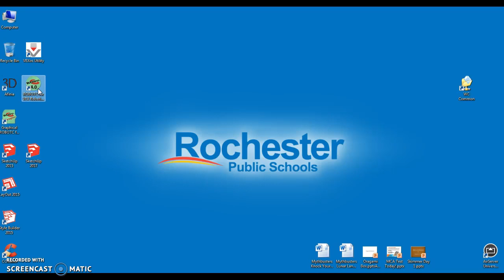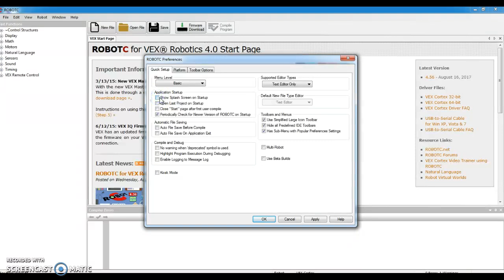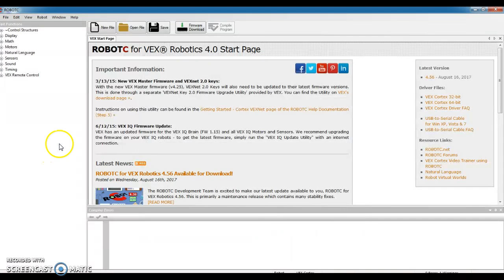RobotC start up settings